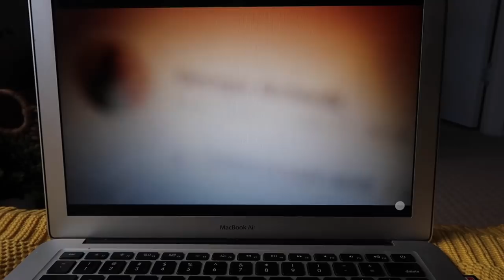KMART HAUL & IKEA ADVENTURE 3.0! - MOVING VLOG #5! 🏡📦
THE LAST MOVING VLOG 😭😭😭
I loved bringing you guys along with me on this crazy journey, thank you for all your kind words, they mean the absolute world to me x

01/04/2018

Lots of loveeee,
G xx

'Let all that you do, be done in love.' - 1 Corinthians 16:18 💫